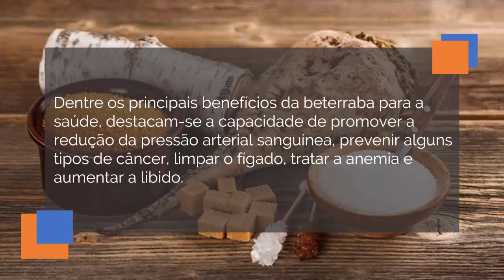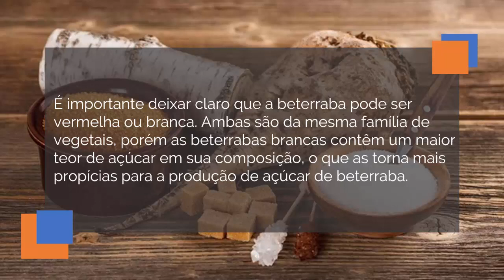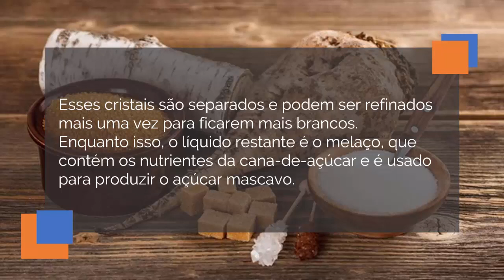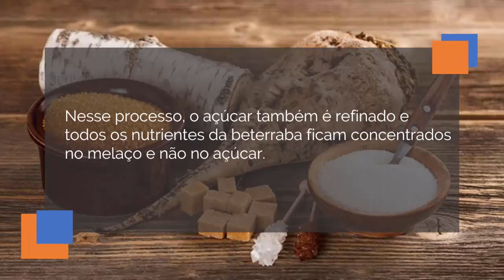Açúcar de Beterraba é Mais Saudável? Engorda Menos? Faz Mal? Faz Bem?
A beterraba pode ser usada para fazer açúcar de beterraba. Mas será que o açúcar de beterraba é mais saudável que o açúcar comum?

No vídeo de hoje, você vai saber se usar o açúcar de beterraba é melhor que o açúcar comum de cana de açúcar.

Seja para emagrecer ou não,  ou para simplesmente diminuir os níveis de glicose no sangue, precisamos controlar o açúcar que comemos, pois já sabemos que o açúcar faz mal, e comer açúcar faz mal, e por isso muitas pessoas procuram o açúcar de beterraba com a esperança de ser mais saudável.

E pensando nisso, nós fizemos esse vídeo falando sobre o açúcar de beterraba e se por acaso o açúcar de beterraba é mais saudável que o açúcar comum.

A beterraba é um legume muito saudável,  e possui sucarose, o famoso açúcar.
Por isso, a beterraba pode ser usada para extrairo açúcar, assim como a cana de açúcar.

Se você ja sabia disso, quer saber qual o melhor açúcar ou tem curiosidade de saber como é feito o açúcar de beterraba e quer ainda saber se o açúcar de beterraba é mais saudável,  assista o nosso vídeo.

-- " Diabético Pode Comer Granola?" Veja
-- "Cloridrato de Fluoxetina Emagrece?" Assista!

Transcrição do vídeo Açúcar de beterraba é mais saudável:

O consumo de açúcar, sempre que possível, deve ser limitado na dieta.

Um plano alimentar com baixo teor de gordura total, gordura saturada e açúcar pode contribuir para a manutenção de um peso saudável e para a redução do risco de desenvolver doenças como a diabetes do tipo 2 e doenças cardíacas.

O que nem todos sabem é que, além da cana-de-açúcar, o açúcar refinado também pode ser extraído da beterraba. Mas será que o açúcar de beterraba é mais saudável que o açúcar da cana?

Dentre os principais benefícios da beterraba para a saúde, destacam-se a capacidade de promover a redução da pressão arterial sanguínea, prevenir alguns tipos de câncer, limpar o fígado, tratar a anemia e aumentar a libido.

A beterraba também preserva a saúde da pele e previne o desenvolvimento de problemas oculares como a catarata e a degeneração macular.

Além do uso tradicional como alimento, a beterraba apresenta um alto teor de sacarose em sua composição, o que a torna um vegetal que pode substituir o açúcar extraído da cana-de-açúcar.

É importante deixar claro que a beterraba pode ser vermelha ou branca. Ambas são da mesma família de vegetais, porém as beterrabas brancas contêm um maior teor de açúcar em sua composição, o que as torna mais propícias para a produção de açúcar de beterraba.

Por esse motivo, as beterrabas brancas são conhecidas também como beterrabas açucareiras.

A cana-de-açúcar usada para produção de açúcar é submetida a um processo de refinamento em que é extraído o suco da polpa.

Em seguida, esse líquido é filtrado e submetido a aquecimento para evaporar toda a água, sobrando apenas uma espécie de xarope de cana.

Depois disso, o xarope é aquecido novamente e começam a ser formados os cristais de açúcar.

Esses cristais são separados e podem ser refinados mais uma vez para ficarem mais brancos. Enquanto isso, o líquido restante é o melaço, que contém os nutrientes da cana-de-açúcar e é usado para produzir o açúcar mascavo.

Já a beterraba é processada industrialmente de maneira um pouco diferente. Depois de colhidas, lavadas e cortadas, as raízes são colocadas em um difusor onde a água ajuda a extrair todo o líquido que contém açúcar.

Depois disso, são adicionados alguns compostos químicos como o hidróxido de cálcio, o dióxido de enxofre e o gás carbônico para ajudar na formação de cristais e regular o pH do líquido produzido.

Apesar da adição de produtos químicos, logo em seguida eles são filtrados e removidos da mistura e o líquido resultante é aquecido para formar os cristais de açúcar e o melaço.

Nesse processo, o açúcar também é refinado e todos os nutrientes da beterraba ficam concentrados no melaço e não no açúcar.

O açúcar extraído da cana-de-açúcar ou da beterraba que é submetido a um processo de refinação é 100% composto por sacarose.

Assim, não importa a fonte: se o açúcar foi refinado, significa que os nutrientes da beterraba não foram mantidos no açúcar e aí não faz muita diferença você comprar o açúcar tradicional ou o açúcar de beterraba.

Compartilhe essas informações.